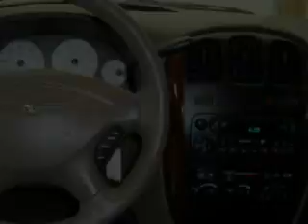Used 2004 Chrysler Town & Seattle WA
We've been honored to serve the Arlington WA area, we promise that your experience at our dealership will exceed your expectations!

 Year: 2004
 Make: Chrysler
 Model: Town &

 Trans.: Automatic
 Exterior: Light Almond Pearl Metall
 Miles: 60,857
 Interior: Gray

 16632 Smokey Point Blvd.

 Pre-Owned 2004 Chrysler Town & Arlington WA